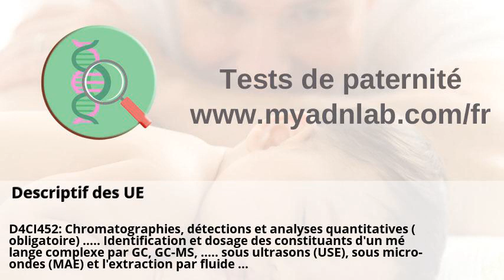Metrohm Belgium: le spécialiste de vos analyses chimiques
Metrohm Belgium: le spécialiste de vos analyses chimiques . Descriptif des UE . Quels sont les débouchés du colza ? | Yara France . CONFARMA . Actualités - Analytice . Maladies du colza | Yara France .